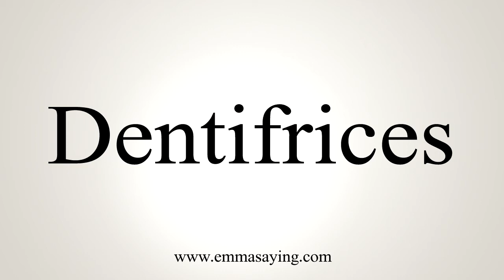How To Say Dentifrices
Learn how to say Dentifrices with EmmaSaying free pronunciation tutorials.